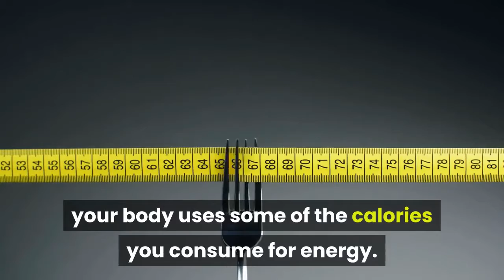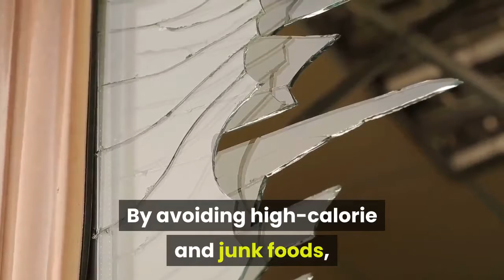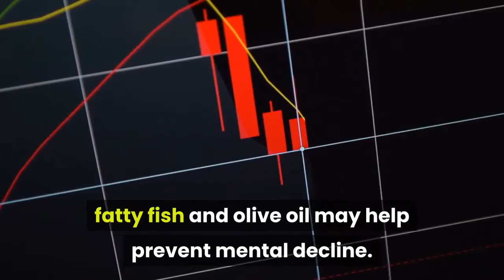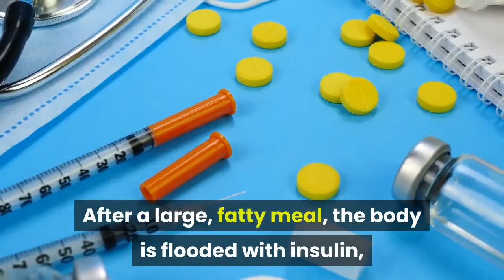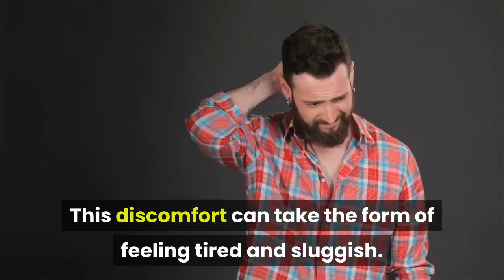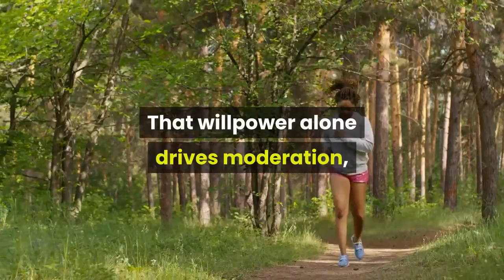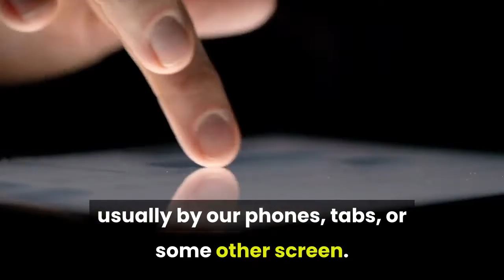What Happens When You Overeat? Effects & Symptoms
What Happens When You Overeat? Effects and Symptoms

"Overeating Symptoms, Side effects and Health Risks"

Overeating is the excess food consumed in relation to the energy that an organism expends, leading to weight gaining and often obesity. People sometimes overeat for emotional or psychological reasons, such as depression and stress. It is a common problem. There are many side effects of overeating.

Harmful Effects and Symptoms of Overeating
With tasty food options and a wide variety of snacks available, it is easy for you to become prone to overeating.

🎥 How long does food poisoning last?
🎥 How long can you live without food?
🎥 How long does it take for food to digest?
🎥 How to make hummingbird food?
🎥 What to eat after food poisoning?
🎥 What is keto diet?
🎥 How many carbs in a low carb diet?

🏆 Food & Nutrition 🏆 What is Nutrition?

Nutrition: Health & Nutrition, Recipes, Food Facts & News
Do you Know about Nutrition? No?
Let's understand it this way. Do we eat just to satiate our hunger or to check our taste buds?  Definitely No! Undoubtedly, there is something more.
This something more is 'Nutrition'.  Science of Nutrition tells us about the relationship between our food and the wellness of our body. This Science explores the Nutrient value of our food and uncovers our body requirements for them as well.

Why is Nutrition Important?
According to the needs of our body, we have to intake all the necessary nutrients in a specific proportion for our physical, emotional, and mental health. Deficiency or excess of any one of these nutrients can lead us to disease and unhealthy life.

So, it is necessary for us to know what we get from our food and how it affects our bodies. Consequently, we can avoid those illnesses that we get as a result of this imbalance of nutrients in our body.

🎥 The Importance of Good Nutrition 🎥

keto diet, mediterranean diet, what is keto diet, weight loss, diet, how long can you go without food, how long does food poisoning last,